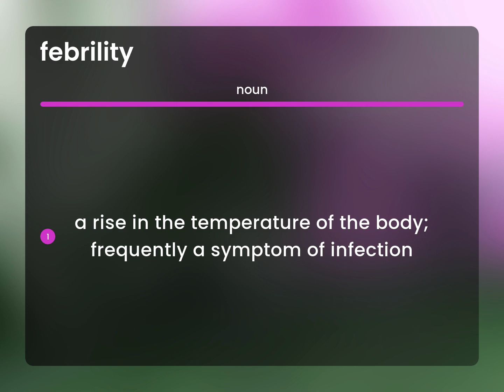Febrility | FEBRILITY definition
Definition of FEBRILITY

Susan Miller (2023, May 23.) Febrility in the dictionary